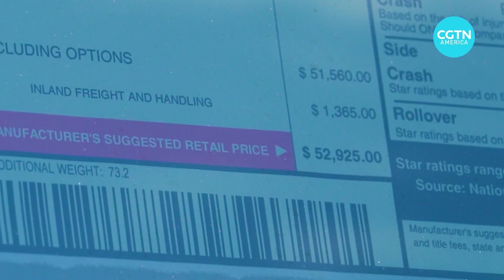Car payments becoming unaffordable to many in the U.S.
Buying a used or new car in the U.S. comes with sticker shock for many people.

For those who finance, it's not unusual to pay more than a thousand dollars a month for an auto loan. Inflation and high interest rates are a tough combination.

Nitza Soledad Perez reports from Miami.